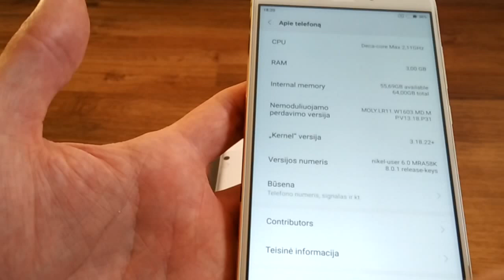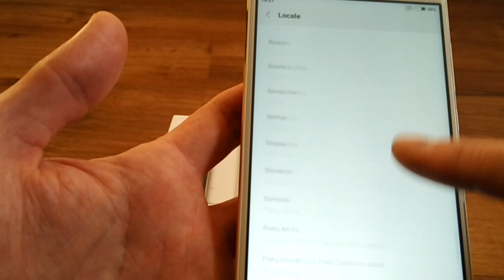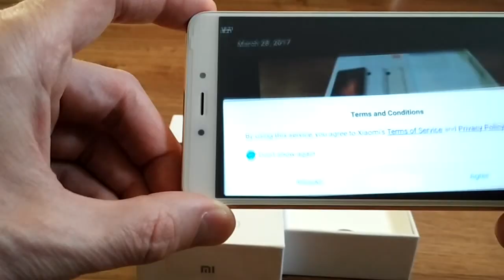Xiaomi Redmi Note 4 Pro Unboxing from Gearbest